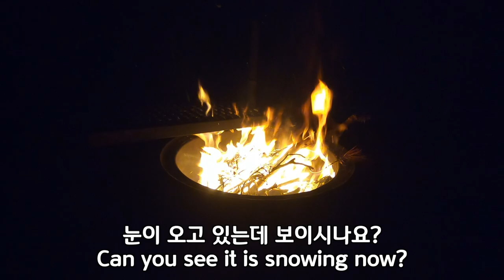[캠핑&하이킹 in 스웨덴] Isälvsleden trail_2탄 _Camping in Sweden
지난번 1탄은 영상출력 셋팅을 잘 못하는 바람에 화질이 저하되었네요 ㅠ(문제점을 이제 알게되었어요 ㅠㅠ)
아름다운 스웨덴 모습을 생생하게 전해드리지 못해 아쉬워요 ㅠ
이번에는 화질저하없이 좋은 화질로 다시 돌아왔습니다 ㅎㅎ

구독♥️과 좋아요👍는 다음 영상을 만드는데 큰 힘이 됩니다.